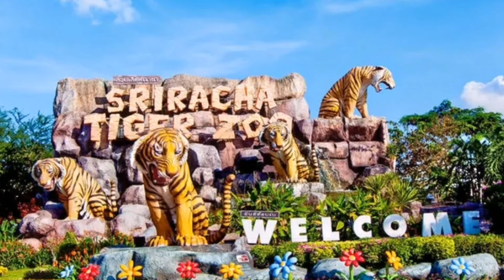/Top travel destinations in Thailand.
Travelraptor
Top 30 travel destinations in thailand